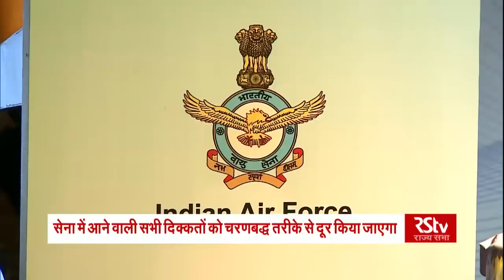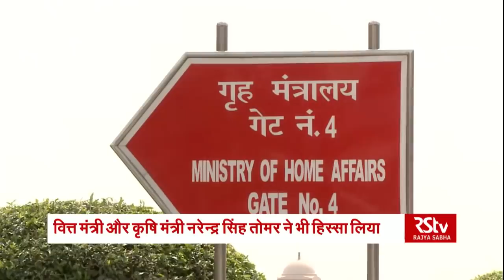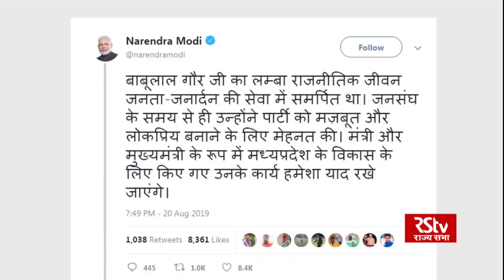Hindi News Bulletin | हिंदी समाचार बुलेटिन – August 21, 2019 (9 am)